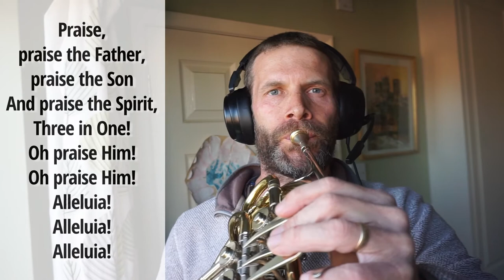All Creatures of our God and King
Led by Logan Williams, Brittany Hurlbert, Seth Price, Chloë Langham, Brandon Hurlbert, Anna Gorick, Sam Rankin and Paul Heslop for worship at St Nics Church, Durham on Sunday 31 May 2020, during the Coronavirus Pandemic lockdown

Arranged and mixed by Logan Williams
Video by Tim Packer